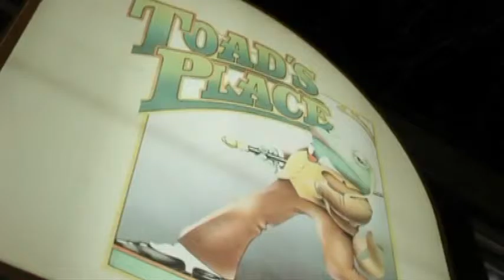MARIA-MEDOWS-PROMO-2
HAVE TALENTS, AND VIDEO CAMERAS (H.D.)
FOR   INTERVIEWING, EVENTS, CONCERTS, MIXERS ETC, GET A MEDIA PUBLICITY AND LOT MORE
EXPOSURE SO PEOPLE CAN SEE AND
HERE YOUR MESSAGE AND LEARN ABOUT WHAT YOUR
SERVICE AND WHAT YOU DO,AND HAVE TO OFFER, AT- CTSVIDEOS.COM
PUBLICITY STRATEGIES YOU CAN USE TO GET THE WORD OUT,
LIVE TO A WHOLE NEW LEVEL AND EXPAND OUR REACH GLOBALLY,
BRAND YOUR BUSINESS
( INTERVIEWS ) Hi-definition digital
 production FOR MORE
o
o Format for mobile devices
Information about upcoming events will be posted on the
CTSVIDEOS.COM websites
CTSVIDEOS.COM OR  CATCHTOMORROWSTARS.COM